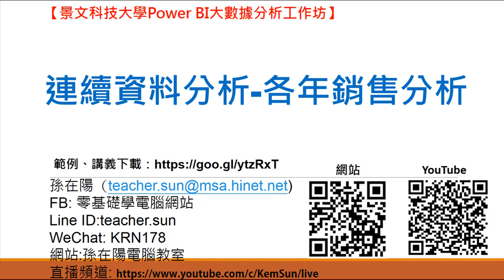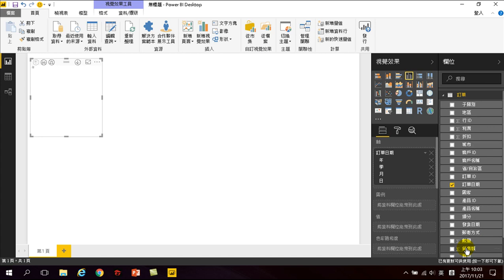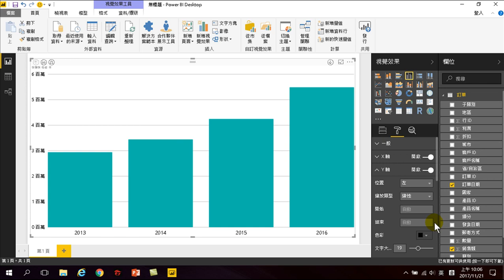308.連續資料分析-各年銷售分析(Power BI大數據分析)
連續資料分析 各年銷售分析